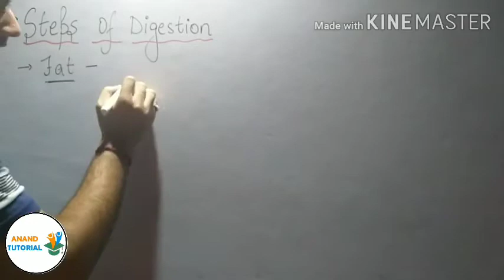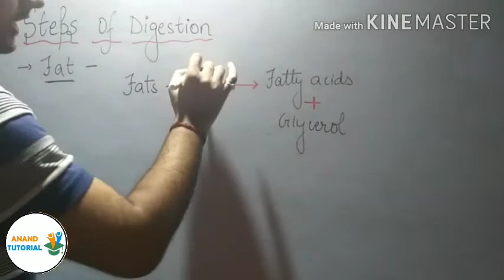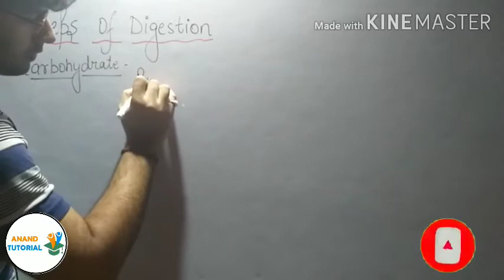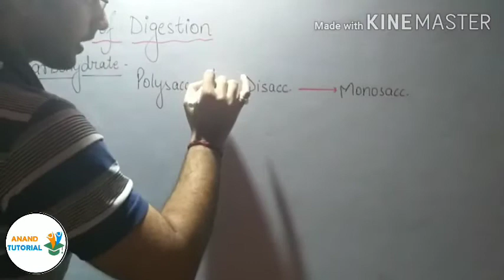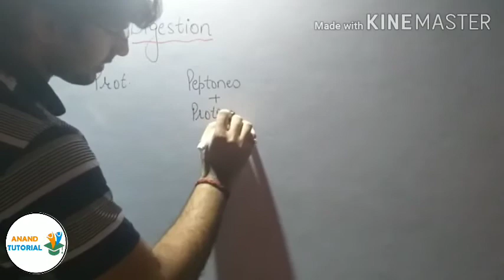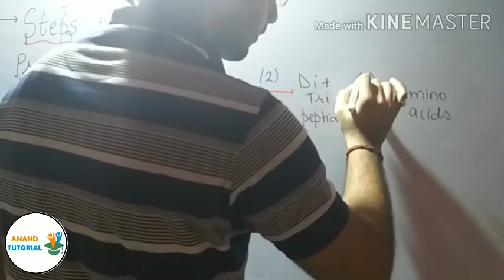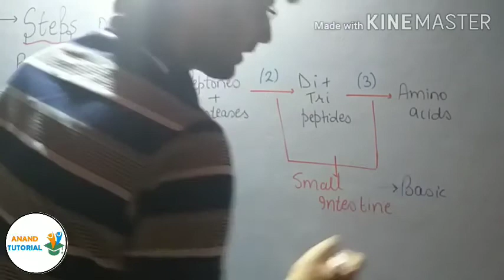STEPS OF DIGESTION | CLASS10th